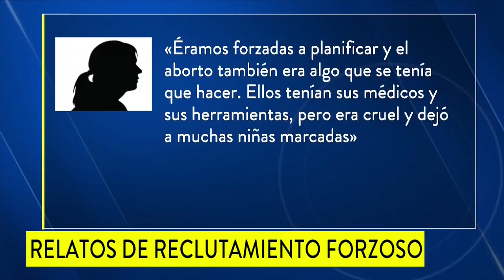Así fue como las FARC, y también militares, cercenaron los sueños de muchos niños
Víctimas relataron ante la JEP el reclutamiento forzado, la violación y los abortos a manos de la guerrilla, y ejecuciones por parte de uniformados estatales.